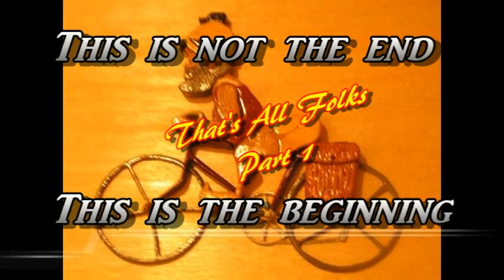Wood Stork Rookery on Cat Island, Beaufort County S. C. May 27, 2016. Part 1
Wood Stork Rookery on Cat Island, Beaufort County  S. C. May 27,  2016.

Wood Stork Rookery located on the Cat Island Golf Course. Has this beautiful bird breeding the next generation of Wood Storks. They are in smaller numbers in the Beaufort  County Area. Pinckney Island Wildlife Refuge, and Port Royal Cypress Wetlands was home to hundreds of Wood Stork, Great Egrets, and Ibis. Now the area has a few nest of Ibis, and Great Egret. This location of many Wood Stork is a great find for me. I would like to share to beautiful bird with you. I do this for the health of it. Join me on this adventure if you dare.